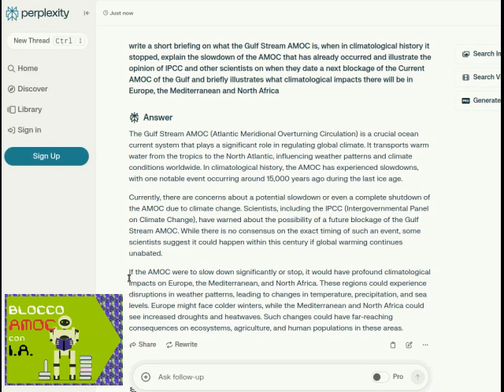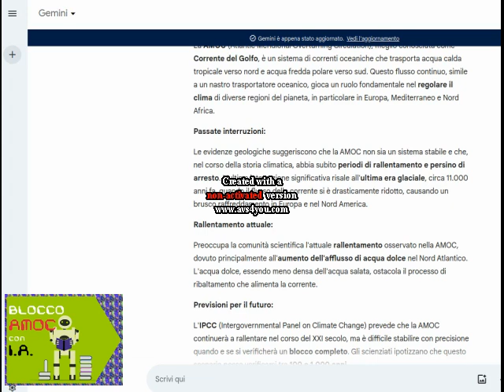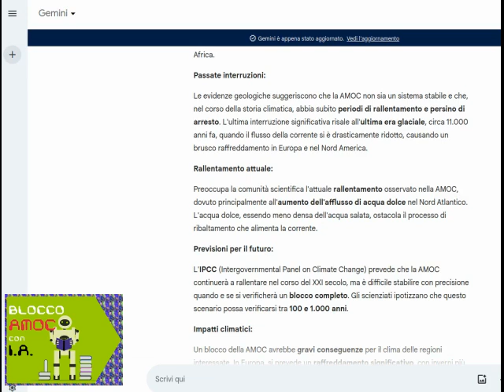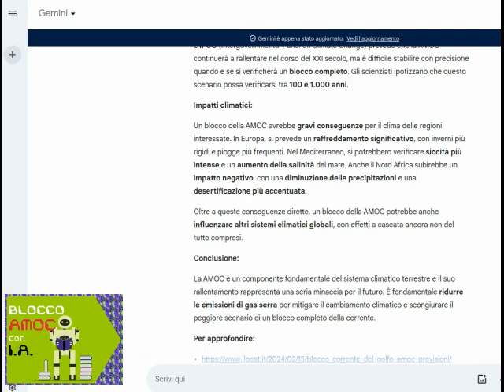Intelligence di XXI secolo: il blocco della AMOC-Corrente del Golfo con PERPLEXITY GEMINI-I.A.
le idee di perplexity e gemini sul blocco della AMOC

0:00 opening

5:54 AMOC collapsing con perplexity.ia
7:42 AMOC collapsing con gemini.ia

Il file è in Copyleft(BY-ND-NC)